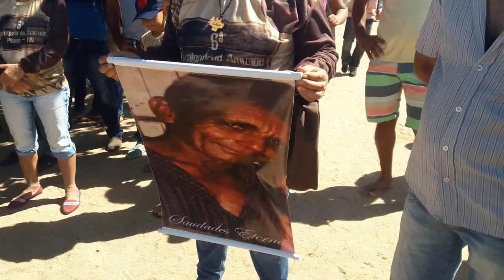António Pedro Aboiador faz homenagem ao poeta Chico capeba e Partiu para Eternidade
Chico cateb era natural da cidade de Pilões Rio Grande do Norte Chico catemba aeroporto embolador Aboiador de sempre está ao nosso lado e cantando nas cavalgada do alto Oeste do Rio Grande do Norte Partiu para Eternidade deixando o soldado para vaqueirama e os Amazonas e tropeiros que participam da cavalgada tradicional no esporte brasileiro